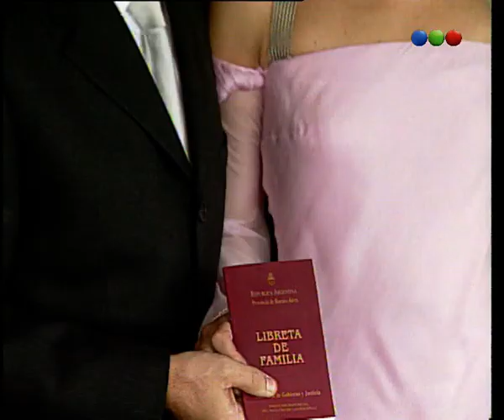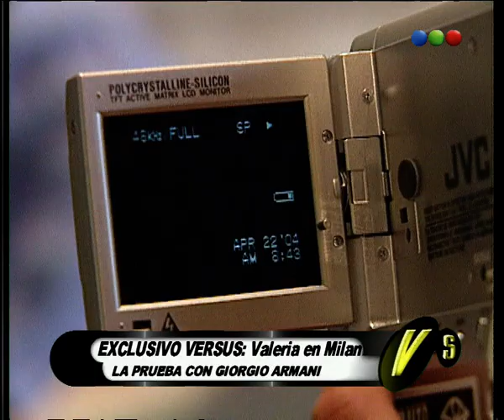Valeria Mazza en Milán, la prueba del civil con Versace - Versus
A continuación no te podés perder la entrevista de Jimena Cyrulnik a Valeria Mazza en Milán, donde se hace la prueba del vestido de casamiento con Versace y Armani.